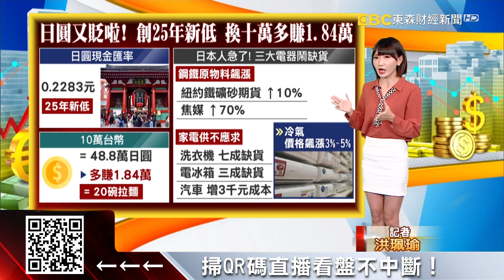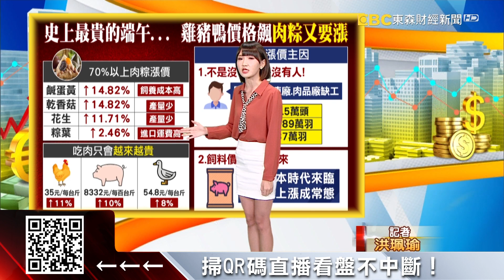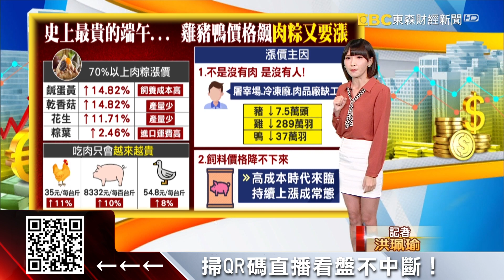【財經推播】日圓又貶啦！創25年新低 換十萬多賺1.84萬-洪珮瑜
更正圖卡內容：等於約80碗拉麵

無論如何，解封之日已經不遠，各國逐步解封，換日幣的大好時機來了嗎？推播時間 交給珮瑜。